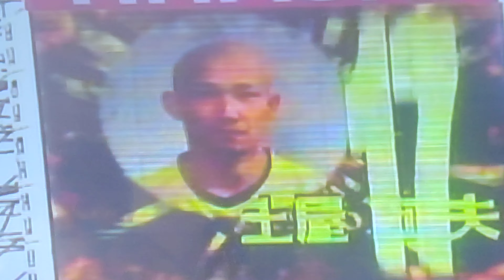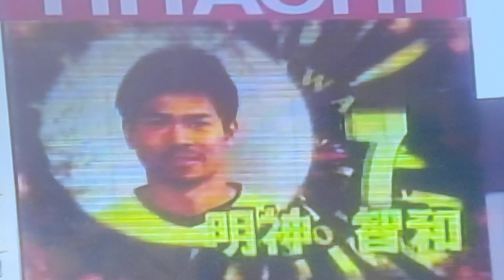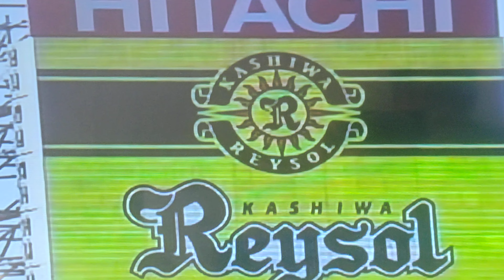20051001 柏レイソル選手紹介J1リーグ第26節柏レイソルvsヴィッセル神戸 柏レイソル 柏 紹介:ナラヨシタカ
2024年10月5日16:00視聴回数200回達成